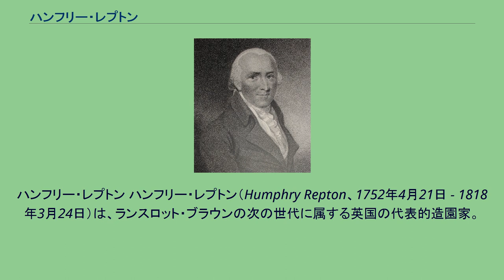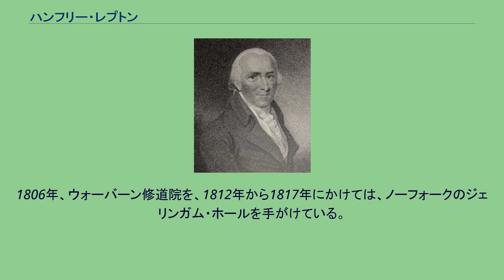ハンフリー・レプトン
ハンフリー・レプトン ハンフリー・レプトン（Humphry Repton、1752年4月21日 - 1818年3月24日）は、ランスロット・ブラウンの次の世代に属する英国の代表的造園家。
なお、風景式庭園(en:landscape gardening)という言葉は、彼の創案である。
もともとは地方の単なるジェントルマンだったのが、貿易事業に失敗するという経済的なつまずきから、田舎にひきこもって農業をはじめるがまたまた失敗する。
この農業経験から自身は植物や造園について知識を得て、造園業に方向転換することとなったが、たちまち成功を収める。
庭園デザイナーに転向したのは39歳のときである。
成功した理由としてよく挙げられているのが、庭園改造の際に水彩画が得意なところを生かして、完成前と完成後の風景画を施主にしめす手法を用いて渡したというもので、赤い皮表紙で冊子にしていることから、レッド・ブックと呼ばれている。
レプトンが造ったとされるこのレッド・ブックは現存しているのもあるが、実際には400冊に及ぶといわれている。
このようにして変化を視覚的にし手を入れを直接的に表現したのである。
こうして、彼のてがけた公園や庭園の数は、およそ200にのぼるとされているが、基本的には改修のものが多い。
とくにランスロット・ブラウンの手がけた庭園を多く改修していることが知られている。
庭園デザインとしては、風景式手法を踏襲しながら、同時代のプライスやナイトの野生や粗放の賛美に対して批判的で、建物付近にはブラウン時代には排除の傾向をみせた花壇など幾何学部分を復活させて、変化に富む庭園に仕上げることにつとめた。
このような19世紀を先取りする彼の創意は、建築物周囲の写実的とも絵画的とも異なる庭園の扱いにあり、花壇やテラスを設けたほか、後にはそこにばら棚や鳥小屋等といったヴィクトリア朝のモティーフも加えた整形庭園を展開した。
また当時の文化思想に影響され、「広大な空間をデザインすることは創造性の欠如を意味している。偉大なデザインなどあるはずもなく,デザインとは人を欺くことに過ぎない。自然のプロセスだけが偉大な景観を作れるのである。」と考えていた。
彼はまた建物自体の設計にもある程度関与しており、この点では息子のジョン・アディやジョージに多くを負っている。
農村地などで、レジデンスの増改築や、ジョン・ナッシュ親子と協働してからは建築作品も手がけている。
1790年、ウィリアム・ケントが手がけたコブリン・ホールを改修。
1806年、ウォーバーン修道院を、1812年から1817年にかけては、ノーフォークのジェリンガム・ホールを手がけている。